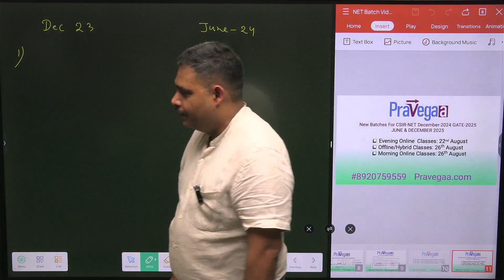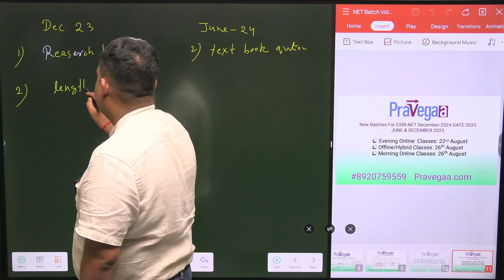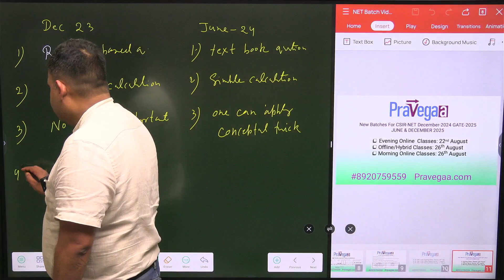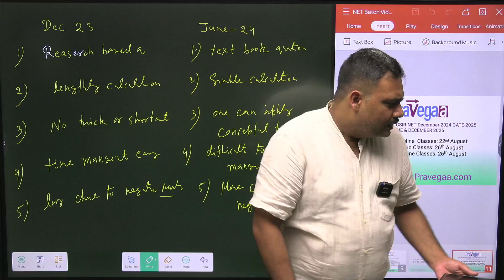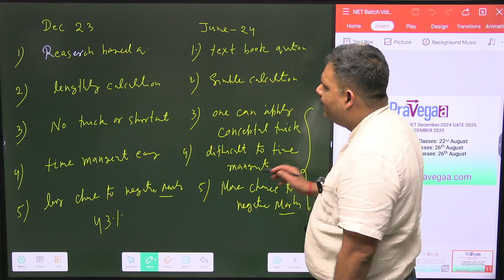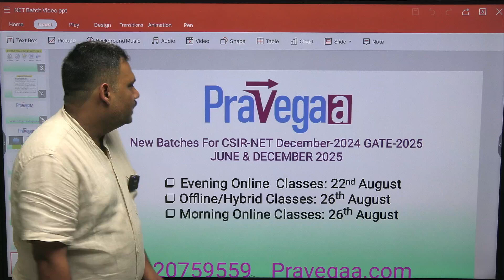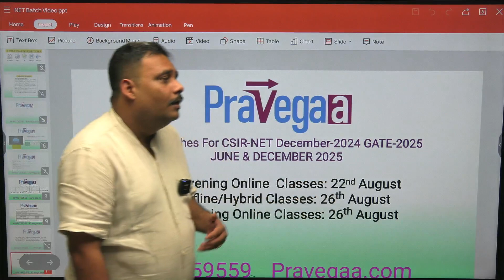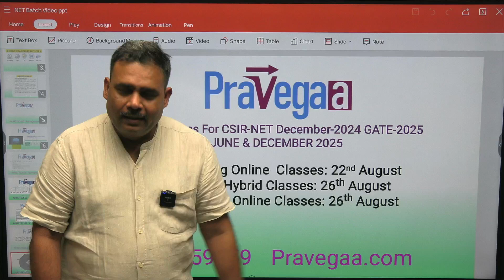Dec'23 & June'24 CSIR NET Physics Cutoff Revealed | CSIR NET Physics 2024 Analysis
Find out the Dec'23 & June'24 CSIR NET Physics cutoff and analysis in this video. Stay updated on the latest information for the CSIR NET Physics exam in 2024!

The announcement of new batches will start on 22nd August and 26th August.
In this insightful video, Atul Sir from Pravegaa Education conducts a comprehensive comparative analysis between the CSIR NET December 2023 and June 2023 examinations. I'd like you to please discover the key differences, challenges, and strategies to excel in your preparation for both sessions.

Additionally, Atul Sir announces the dates for the upcoming new batches, starting on 22nd August and 26th August. These batches are crucial for aspirants preparing for the CSIR NET and GATE exams, providing structured guidance and expert mentorship to help them achieve your academic goals.

Don't miss this essential update and analysis if you're serious about your CSIR NET and GATE preparation!

Key Takeaways:
    Comparative analysis of CSIR NET Dec 2023 vs June 2023 exams.
    Important insights and preparation strategies.
    The announcement of new batches wistartrtg on 22nd August and 26th August.
Exclusive tips for CSIR NET and GATE aspirants. Want to crack CSIR NET? Talk to Academic Expert
Want to crack CSIR NET? Talk to Academic Expert